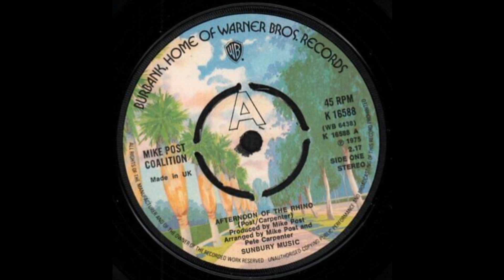Afternoon At The Rhino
Mike Post Coalition